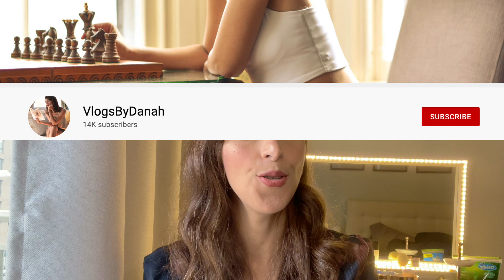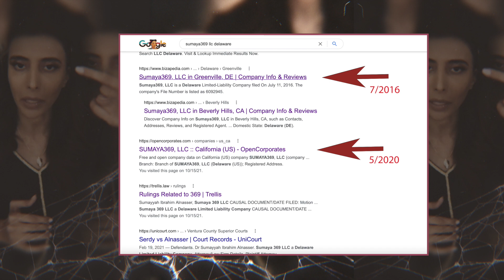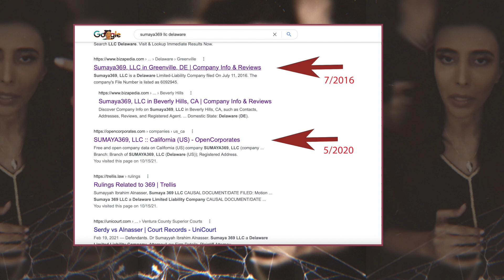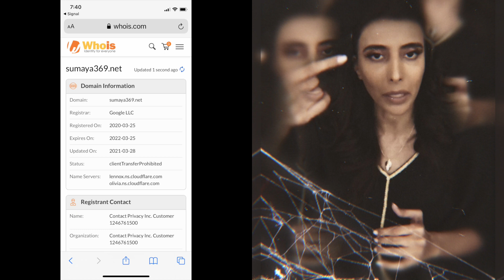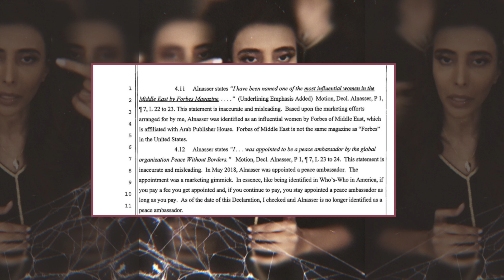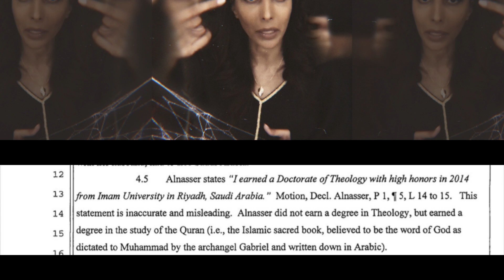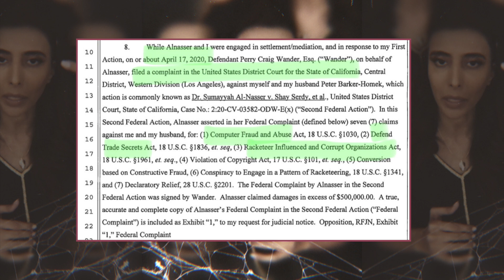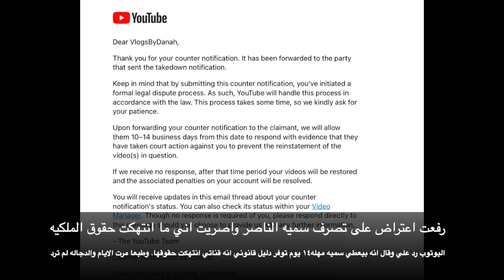سميه الناصر وتلاعبها للحصول على فيزا اقامه في أمريكا وغيره من الحيل اللتي قامت بها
المزيد من المحتوى المشابه تجدونه في
انتسقرامي:

انستقرامي الشخصي

رابط الموقع اللي اعتمدته عليه سميه في انشاء موقعها ويمكنكم التأكد كيف صعب اختراقه